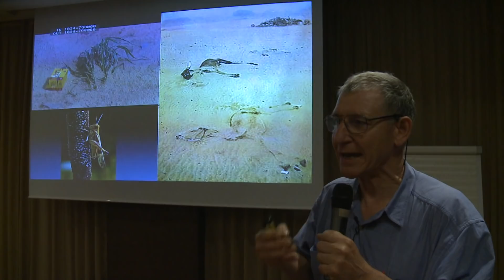Africa's underground forest | Global Ideas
The Sahel is hot, dry and barren. Trees have been cut down to make charcoal and building materials. Tony Rinaudo, winner of the 2018 Right Livelihood Award, shows farmers his method of growing new trees from stumps.